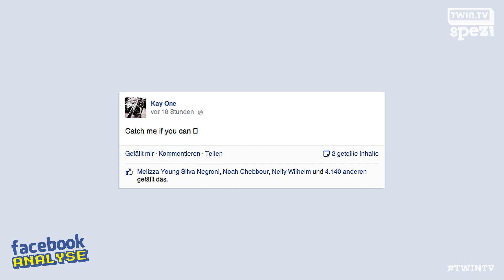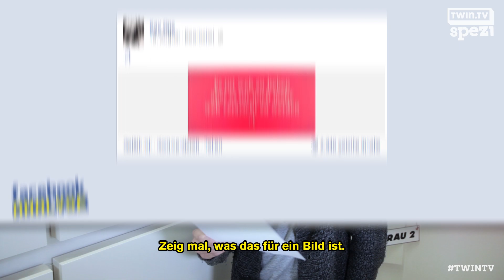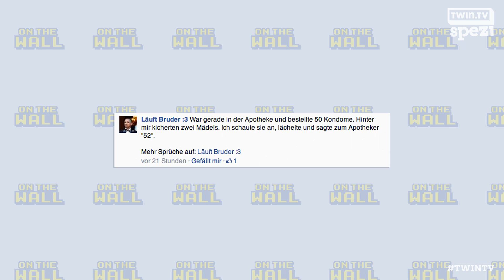ALLE hassen Kay One! | Facebook-Analyse #3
Heute haben wir uns die Facebook-Seite von Prince Kay One vorgenommen! Ein Video voller Drohungen, Sexyness und intelligenten Kommentaren...

• Wir freuen uns sehr über eure Fanpost:

  Endemol beyond
  z.Hd. TWIN.TV Redaktion
  Am Coloneum 3-7
  50829 Köln